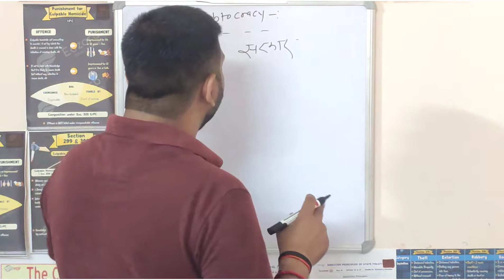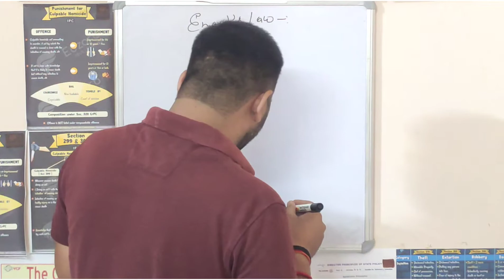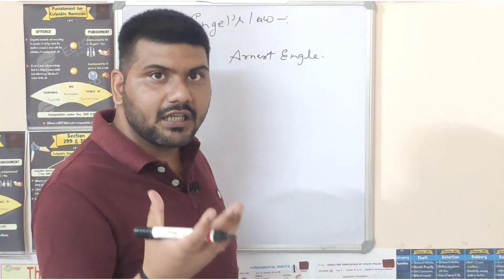Kleptocracy/ Engel's law